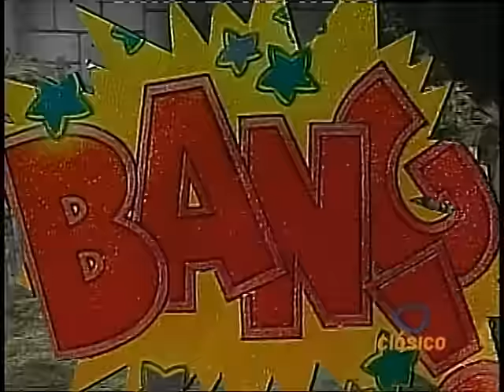Chiquilladas - Chiquidracula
Se le salen los resortes al ataud de ChiquiDracula